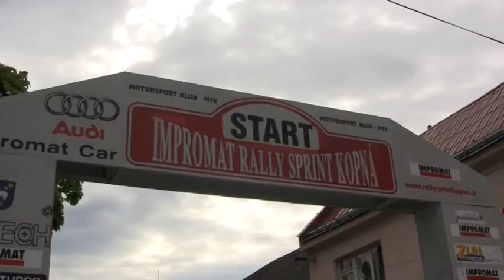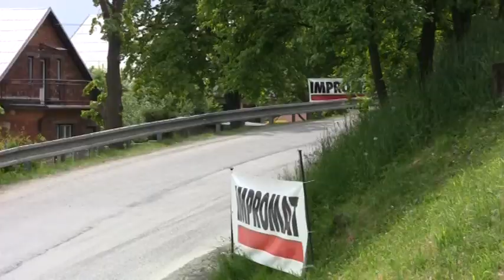19. Impromat Rallysprint Kopná 2011 | 26 | Robert Adolf - Michal Večerka